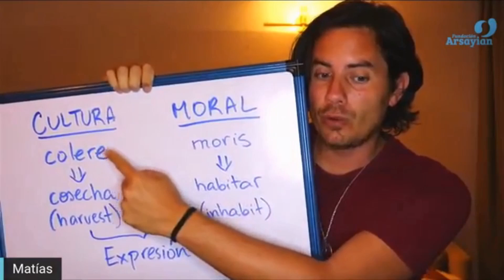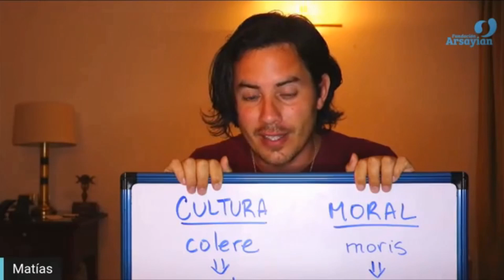CLIP EXPRESIVIDADE - MATIAS DE STEFANO